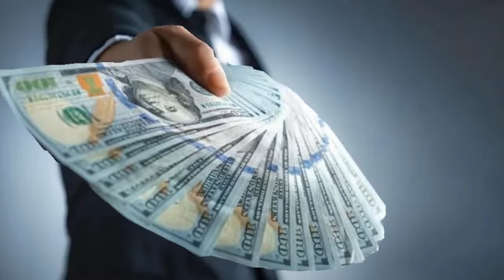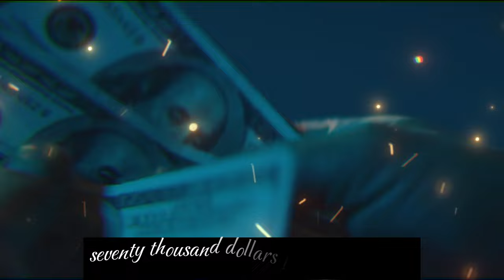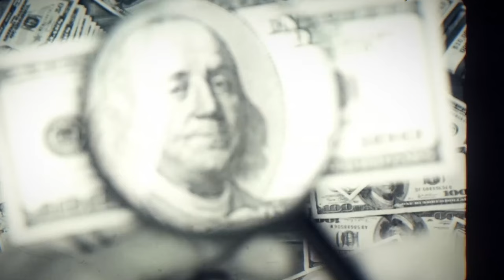Meet the Man Who Tried To Sell The Eiffel Tower: Victor Lustig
Imagine selling the Eiffel Tower! The tale of Victor Lustig reveals a master con artist’s exploit. We’ll be revealing how Lustig capitalized on trust and gullibility, leaving Parisians and history baffled.

Associated Hashtags
Tags:   con   man   scam   fraud   scammer   history   france   artist   money   documentary   men   who   sold   eiffel   tower   true   crime